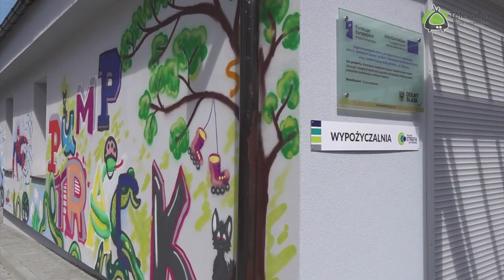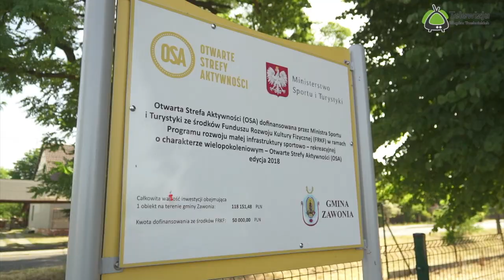Życznia na Dzień Dziecka od wójt gm Zawonia HD 1080p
Życzenia od Agnieszka Wersta - Wójt Gminy Zawonia dla wszystkich dzieci w dniu ich święta!😊